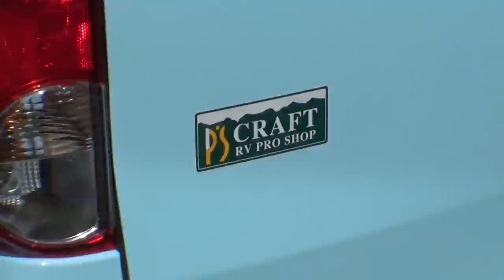【日産で買えるキャンピングカー】ピーズ・リラクスを詳細レビュー！日産ピーズフィールドクラフト発・NV200ベースの対面シートになるミニバンキャンパー！道の駅巡りや車中泊の旅、テレワークにも最適！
【English caption・中文字幕】日産NV200バネットをベースに、クラスを超えた対面ダイネットの構成を可能にしたミニバンキャンパー「ピーズ・リラクス」の最新モデルを独占レビュー！週末キャンプから普段使いまで、この1台でこなせる機動力が魅力。日産ディーラーである、日産ピーズフィールドクラフトで購入できます。

ピーズ・リラクスは、キャンピングカー専用シートを採用し、イージーなベッド展開とマルチなシートアレンジを実現。居住スペースとともに、収納スペースも十分に確保。アルミフレーム構造のフロアベッドは、大人が派手に寝返りを打ってもびくともしない強靭な作りです。

道の駅や観光地巡りはもちろん、魚釣りの際の車中泊やサーフィン、スキー＆スノボを楽しみたいアクティブユーザーにもぴったり。

【カタログ請求などの問い合わせ先】
日産ピーズフィールドクラフト
東京都世田谷区喜多見7-35-24

★アウトドア・キャンプ好きのモータージャーナリスト”K”と愉快な仲間たちが趣味で運営しているチャンネルです。独自取材網でキャンピングカーや車中泊カーのスクープやインプレッション、マニアックな視点のレポートなど、キャンピングカーの話題をやわらかくアップしていきます。

Tasty Records